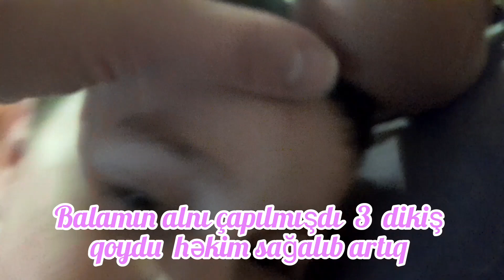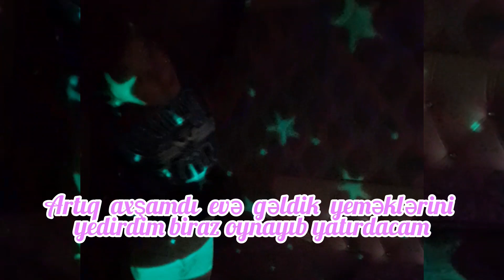VLOG 44. Piknikə getdik. Artıq 20 kilonu neynədim Gecə 12 də bişən kətə